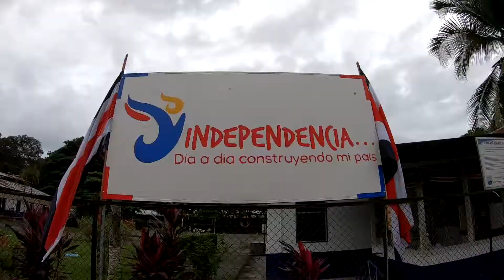Žiju v Kostarice 3 / Oslava dne nezávislosti v Puerto Jimenez